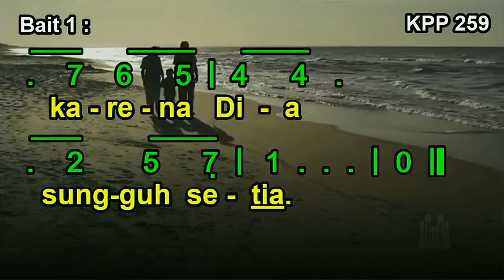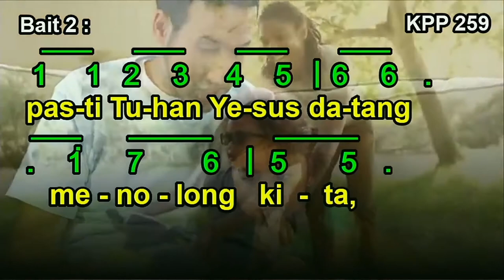KPP 259 - JIKA YESUS BERADA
Syair, lagu & akord : Arnoldus Isaak Apitutley 2006